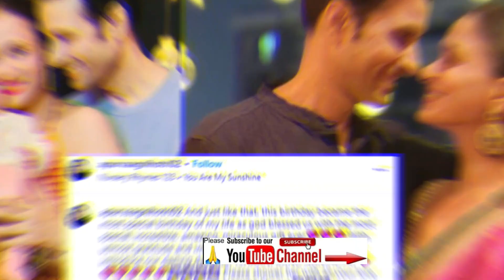II 5 Dec 22 IIअनुपमा फेम ऍक्टर अपूर्व अग्निहोत्री और शिल्पा बने पेरेंट्स,शादी के १८ साल बाद हुई बेटी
II 5 Dec 22 IIअनुपमा फेम ऍक्टर अपूर्व अग्निहोत्री और शिल्पा बने पेरेंट्स,शादी के १८ साल बाद हुई बेटी@BollywoodKahani @NewsPill